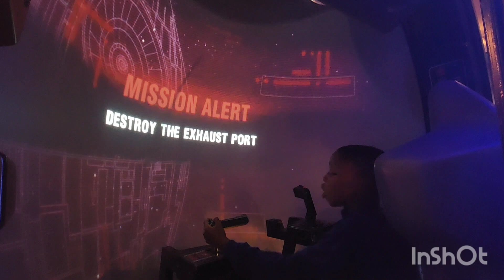Flying star wars space ship (Vegas fun continues)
Welcome to Nathvals Awesome channel is all about Entertaining kids .it Educate kids in a lot of things like how to do there home work after school,what kids do everyday and how to help there parent in kitchen. You know train superchild in the way he should go and when he is old he will not depart from it.this will help children not only to have fun but to be creative. my name is paul madu-valentine and thats my son Nathaniel Madu-valentine